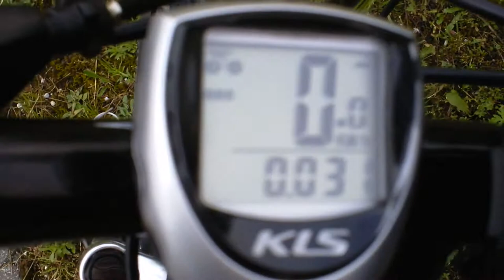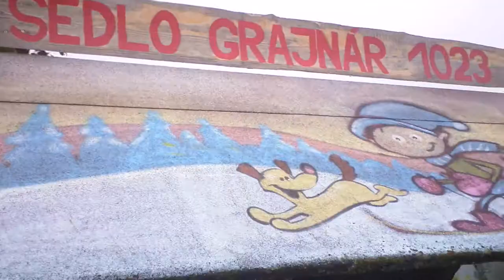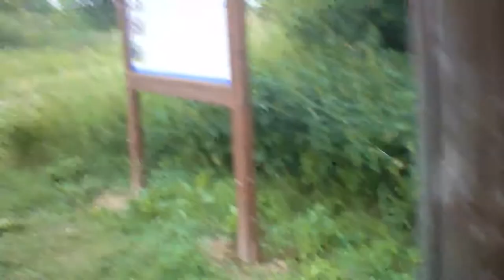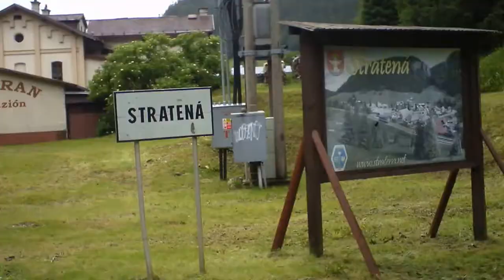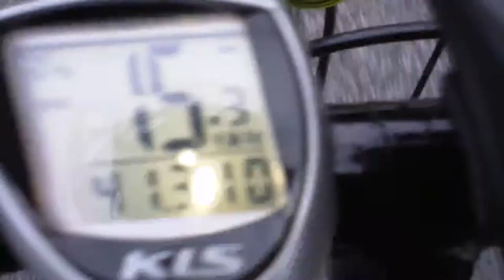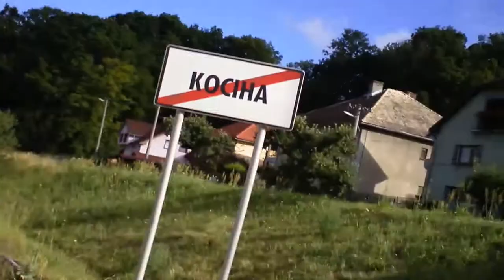II.ročník Cyklistickej akcie prechodu vrchov:Spišská Nová Ves-Lučenec-Kalonda 1 časť